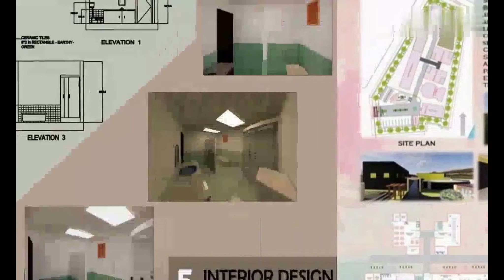PMIST ARCH SHOWCASE 2022 V A - PMIST IS ONE OF THE TOP RANKING INSTITUTIONS AT THE NATIONAL LEVEL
Department of Architecture, PMIST has ranked 20th among the Top Architecture Institutions in India by MDRA-INDIA TODAY survey 2020. Department is also ranked 18th among the best Architecture colleges by the IIRF ranking survey 2022. With 28 years of creative excellence (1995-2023), the Department focuses on the holistic growth of its students with world-class infrastructure and experienced faculty members with international exposure.

Department feels proud in making the "ARCHITECT" dream come true for many students interested in this professional building industry.
Around 1000+ Architects have graduated from this reputed department and placed in 22 countries worldwide.